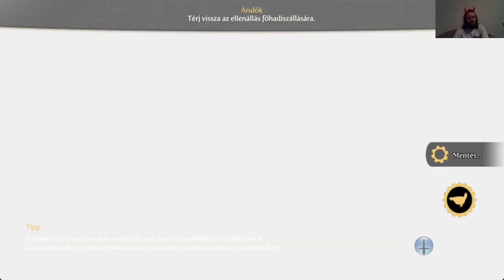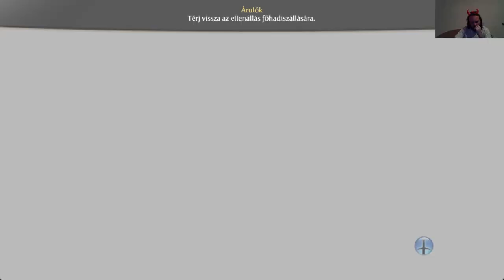Fable 3 Evil Princess Kihívás mód #11